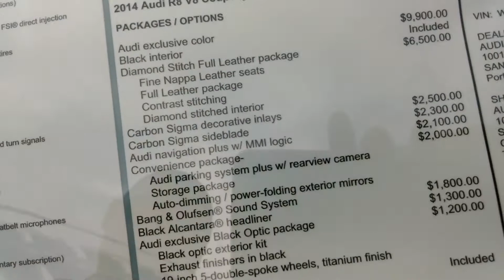2014 Audi R8 Sepang Blue Matte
First 2014 Audi R8 Matte Blue call it's available today at Audi San Juan